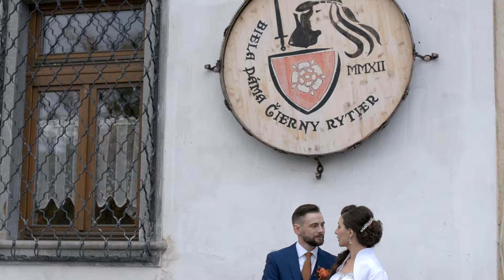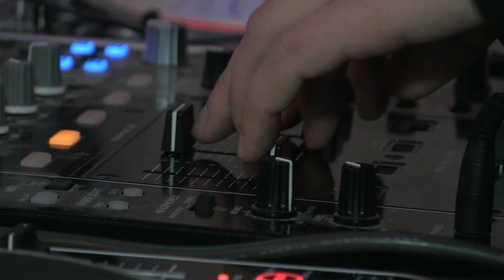Dášenka & Janík, Margecany // svadobný videoklip // kameraman na svadbu - Korad Production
SVADBA 2016
FullHD svadobný videoklip

Kameraman na svadbu, svadobný kameraman, kameraman, svadba
Krompachy, Spišská Nová Ves, Levoča, Poprad, Kežmarok, Košice, Prešov, Košický kraj, Prešovský kraj